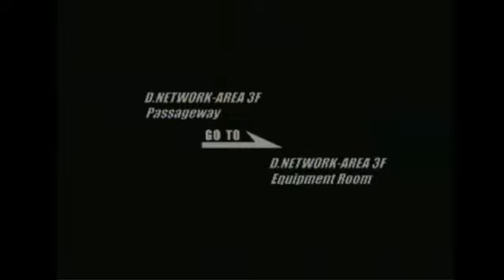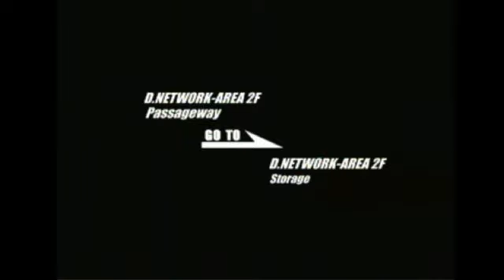Deep Fear Disc 2 Part 8/20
A complete recording of the entire second disc of Deep Fear (PAL version). This was all recorded from actual hardware with a legitimate copy of the game. No emulation what so ever!